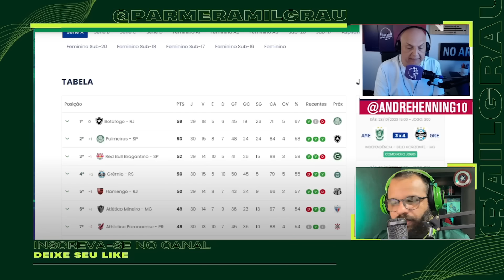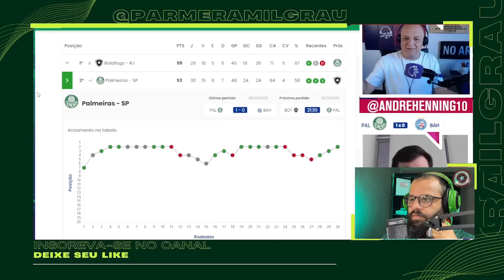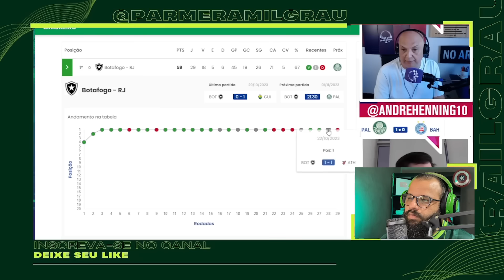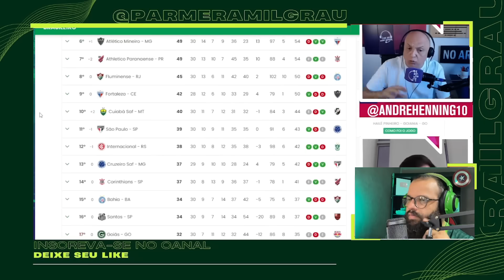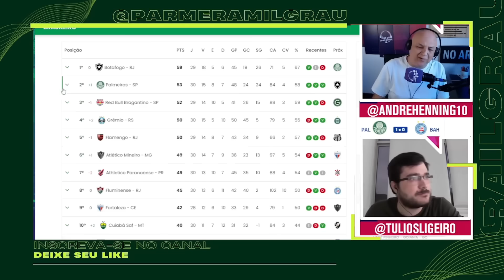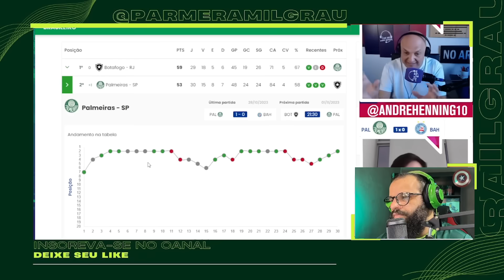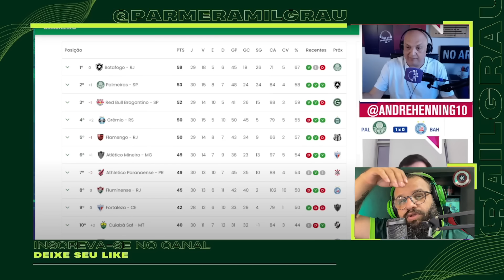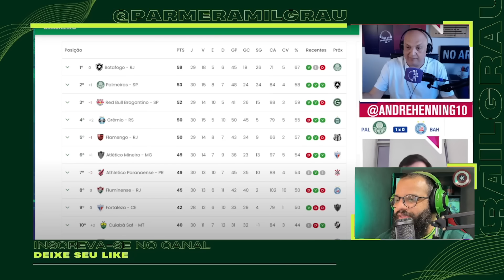"EU SEI QUE NO FUNDO ELES..." ANDRÉ HENNING FALA SOBRE MOMENTO DE BOTAFOGO E PALMEIRAS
BOTAFOGO AMEAÇADO PELO PALMEIRAS? ANDRÉ HENNING COMENTA SITUAÇÃO ANTES DE "FINAL" NO BRASILEIRÃO

O Botafogo perdeu para o Cuiabá no Nilton Santos e agora a torcida está com medo de perder o Campeonato Brasileiro de maneira histórica.
André Henning falou em live da TNT sobre o momento de Palmeiras e Botafogo e como deve ser a reta final do Brasileirão.

"EU TÔ APAVORADO!" PEDRO CERTEZAS DESABAFA SOBRE BOTAFOGO E PALMEIRAS NO BRASILEIRÃO